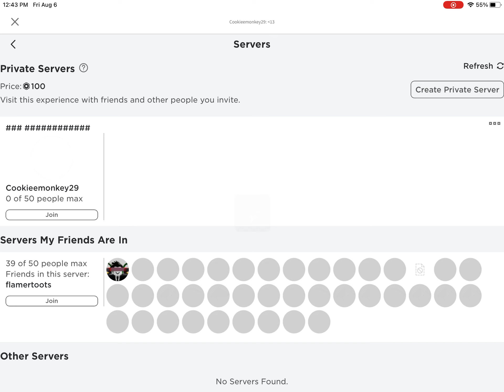Getting Slugger Gladiator Skin In TDS!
Losing In Fallen And Then Getting The Awesome Slugger Gladiator Skin In TDS! And Then Winning Molten!